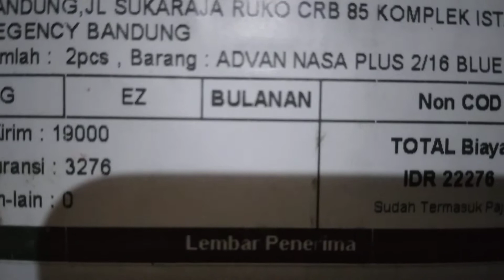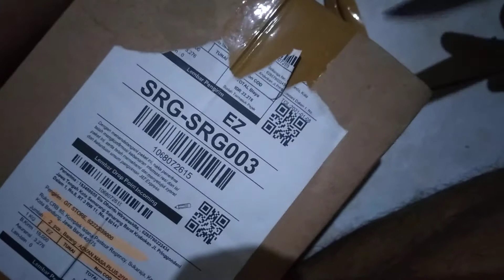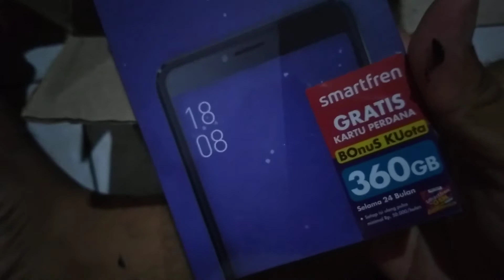unboxing HP Advan Nasa buat nenek sm keponakan Daring